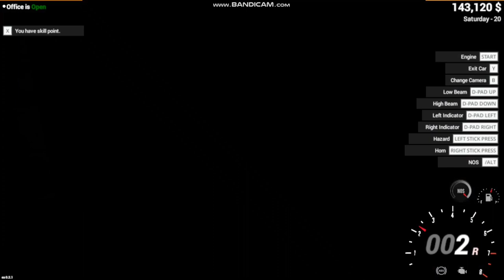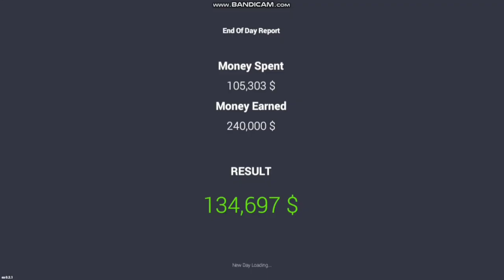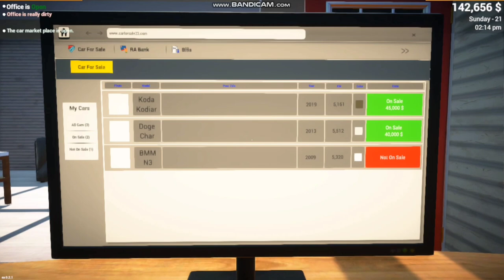I Bought ! Chevrolet Chevelle SS 1969 IN Car 70000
Cover topic :

Shred yt

chevrolet chevelle ss 1969

chevrolet chevelle ss 1969 sound

chevrolet chevelle car

chevrolet